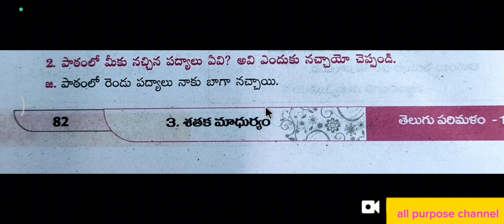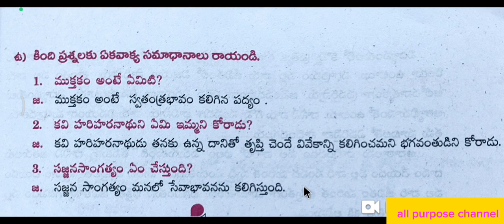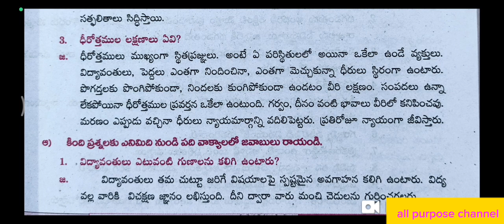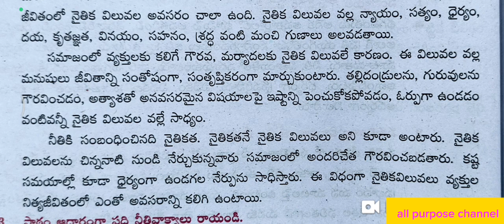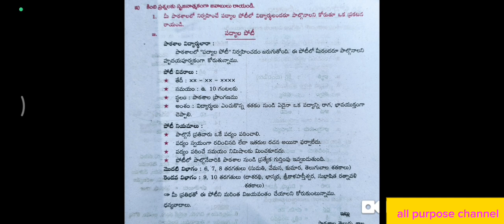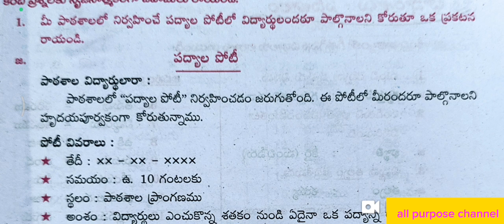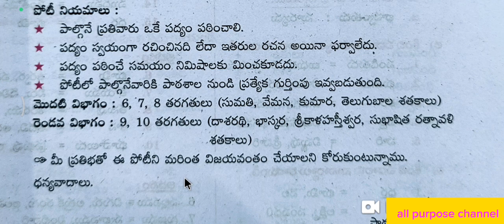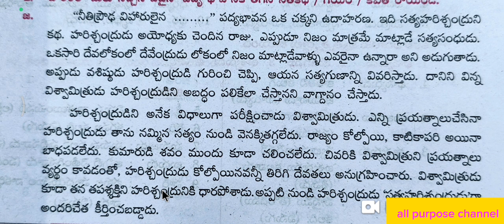10వ తరగతి తెలుగు శతకమాధుర్యం నోట్స్ ,satakamadhuryam NOTES,10th class telugu satakamadhuryam NOTES